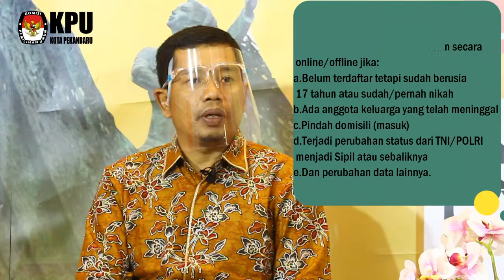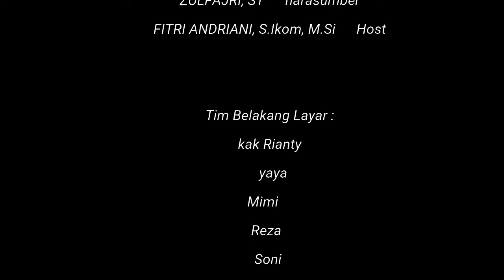Daftar Pemilih Berkelanjutan ( DPB ) Part.II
Bincang-bincang lanjutan mengenai Daftar Pemilih Berkelanjutan ( DPB ) KPU Kota Pekanbaru Tahun 2020